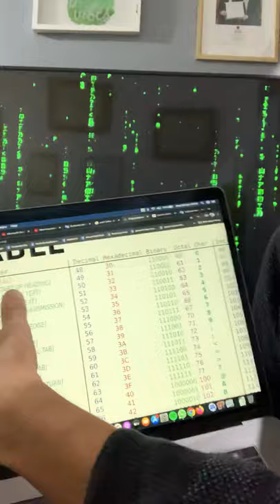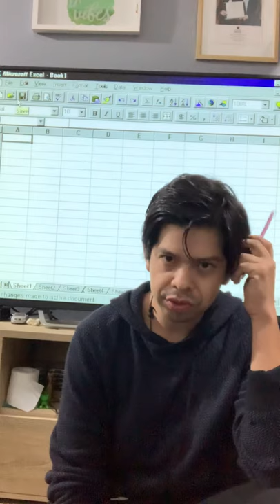About Bill Gates’s ASCII code sum and hidden programs!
It’s not only from late 90s. In those years, certain jokes about Bill Gates; use of ASCII to try to demonstrate an impossible theory; the leak of hidden programs in major software releases were revealed. The last point could be dangerous.